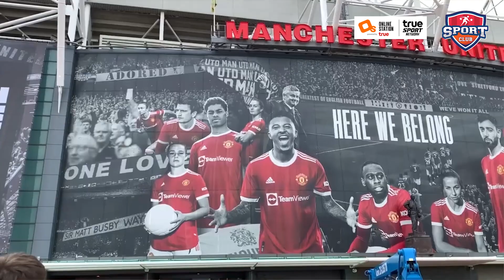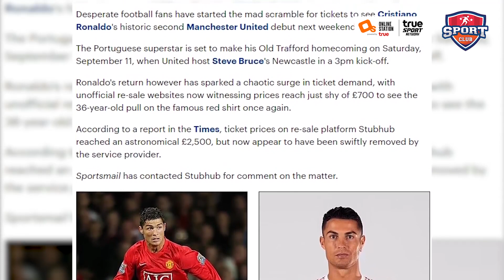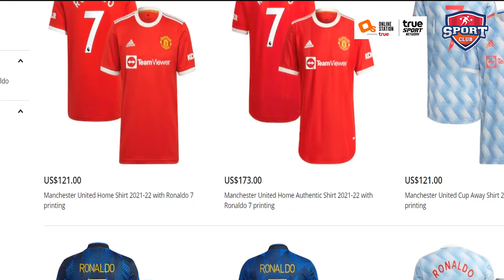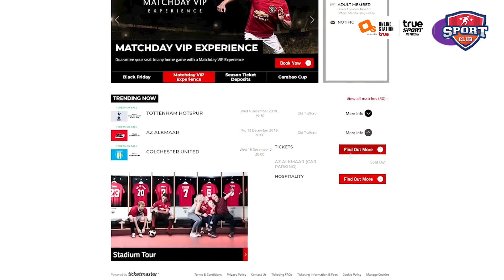3 ปรากฎการณ์ที่เกิดขึ้น หลัง "โรนัลโด้" สวมเสื้อหมายเลข 7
3 ปรากฎการณ์ที่เกิดขึ้น หลัง "โรนัลโด้" สวมเสื้อหมายเลข 7

ขอขอบคุณ ทรูวิชั่นส์ ผู้สนับสนุนหลักถ่ายทอดสดศึกพรีเมียร์ลีก
ครบทุกคู่มีให้ชมที่นี่ 380 แมตช์ทั้งฤดูกาล

สมัครเป็นพาร์ทเนอร์กับ Online Station เพื่อช่วยพัฒนาให้ช่อง Youtube ของคุณให้เติบโตขึ้น